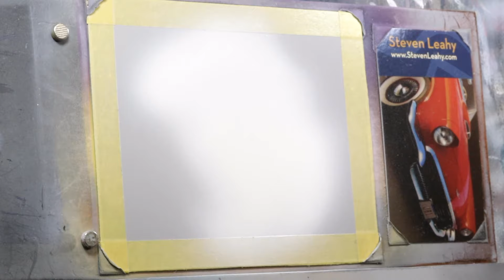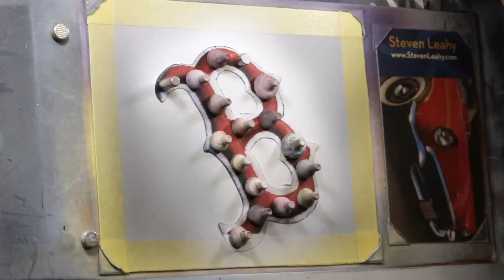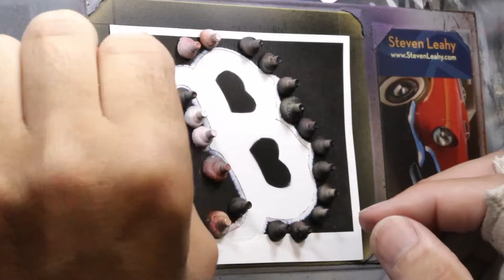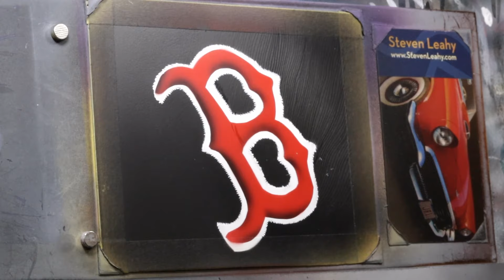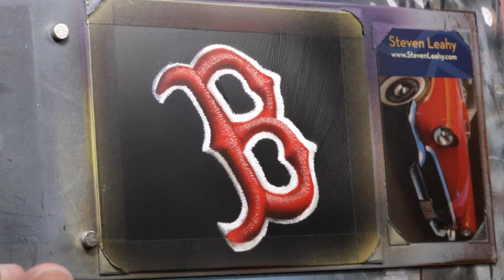Painting realistic embroidery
Here is the time lapse of the 543 painting 'The Hub' suggested by Ron Choppy Berren for the August 5th, 2024 Monday Night Live on Facebook. If you see a 543 painting you like, they are available on my website at stevenleahy.com.